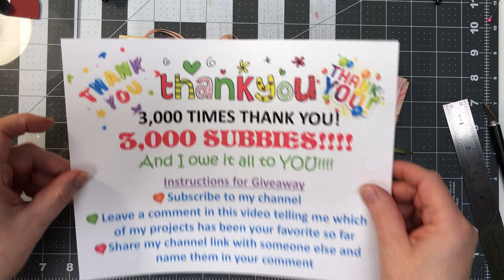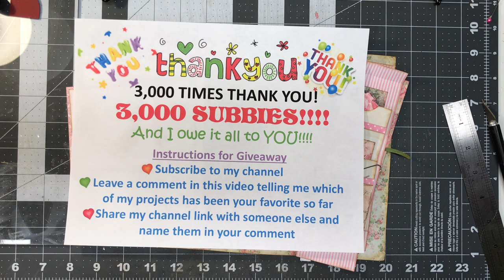Olivia Journal Triple-Flip Belly Band with a Jumbo Journaling Card and MORE Hidden Journaling Spots!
Hi everyone, it’s Judy!  Welcome back to Rose Lane!
Today we’ll be completing the last bit of our five center spreads for the Olivia Journal with a really cool Triple-Flip Belly Band!  And of course, more hidden, secret places to journal!
So, grab yourself a cup of coffee or tea and settle in here at Rose Lane, and let’s create something beautiful together!

And my Etsy shop

By the Grace and for the Glory of God…..John 3:30